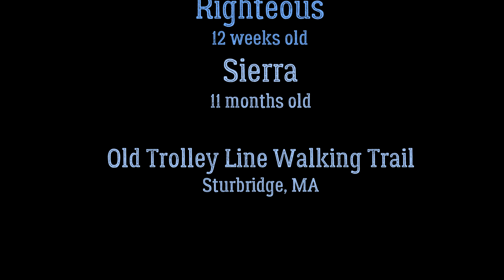Righteous Sierra 20201227